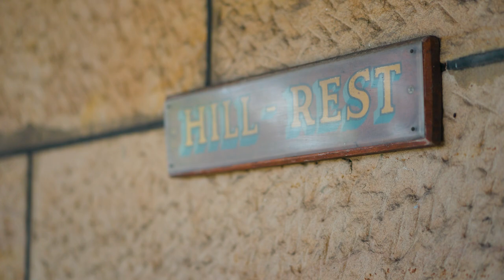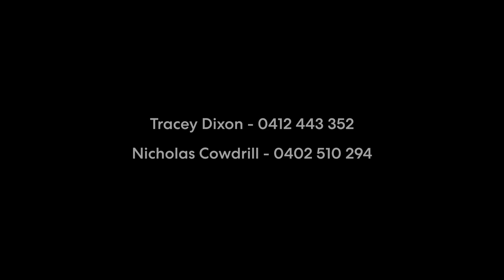62 Gladesville Road, Hunters Hill